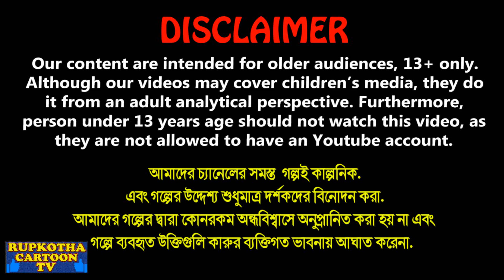নির্লজ্জ চাচা Nirlojjo ChaCha | Bangla Cartoon Golpo | Haga Pagol Bou part 2 | Rupkotha Cartoon Tv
✿ Story: নির্লজ্জ চাচা - Nirlojjo ChaCha